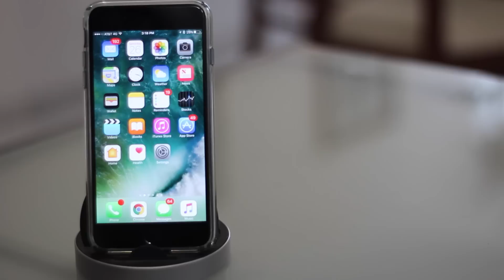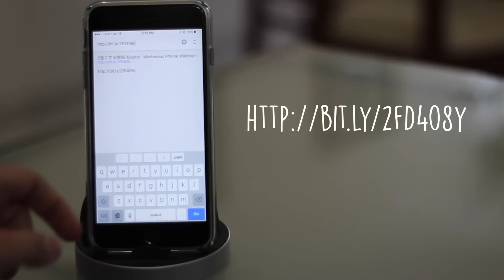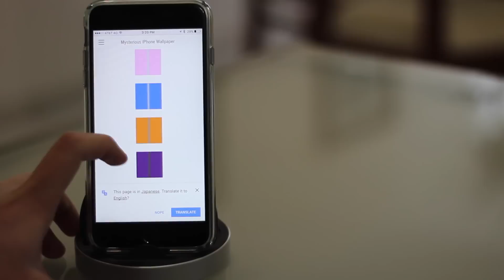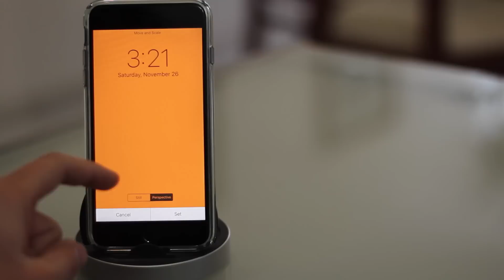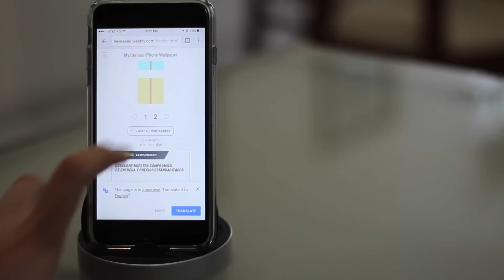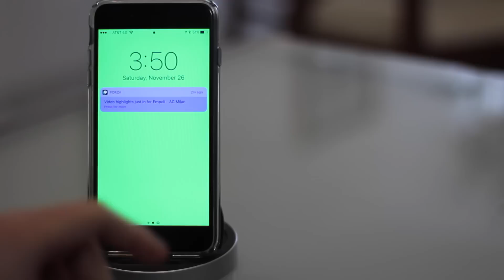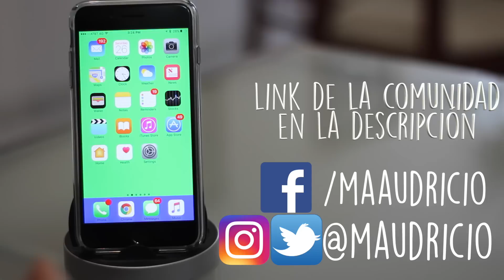Personaliza tu iPhone sin Instalar Nada